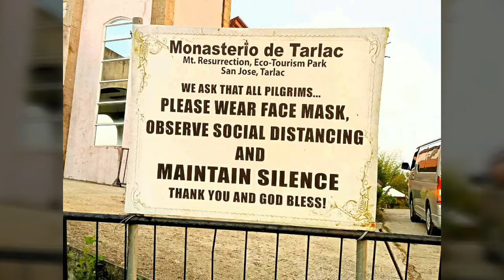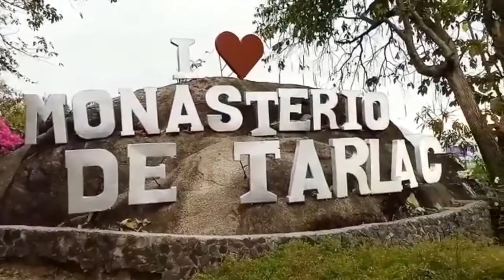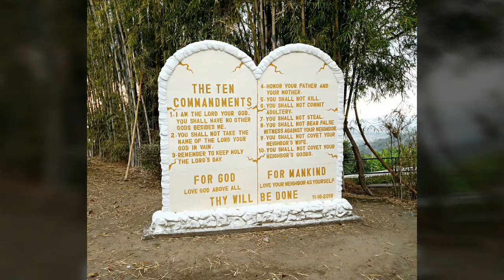Breathtaking Monasterio de Tarlac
Thanks to kuya Benor and family for this trip. May God bless us all always.

Thank you guys and gals for watching! See you on my next vlog.

Video Maker
Video Guru